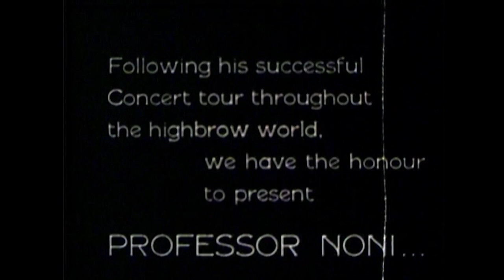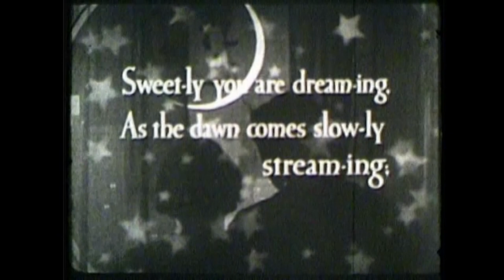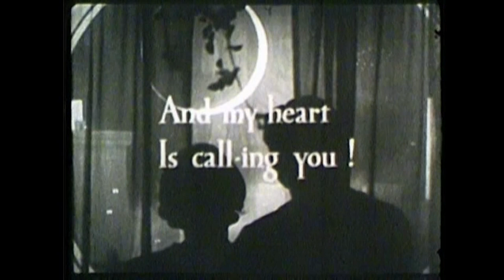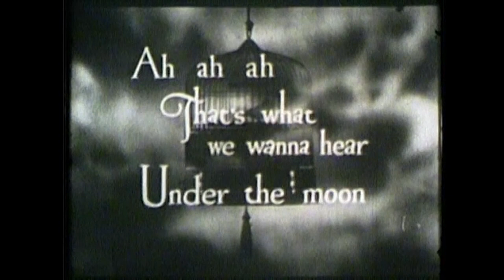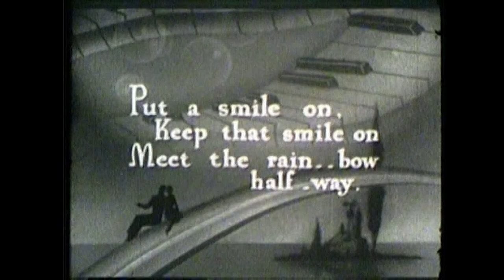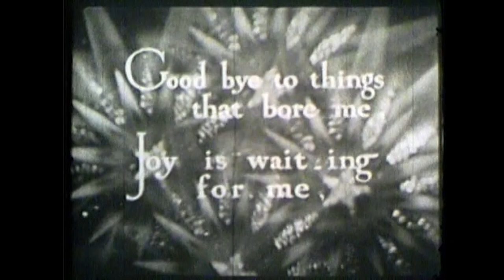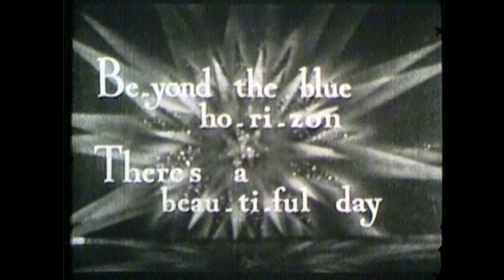Bell & Howell Music Hall, from the collection of Fred Pedley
As well as his own films, Fred had a collection of cine films that he would play for his friends and family at parties, gatherings and special occasions.

Bell & Howell Music Hall Highlights of Variety was a series of musical selections produced to be shown in cinemas before the main feature. This volume showcases Professor Noni, Nat Gonella with his Georgians and Jesse Crawford "Songs of the Sun" which may have been intended to be sung along to by the cinema audience.